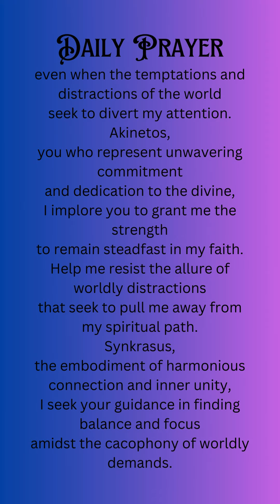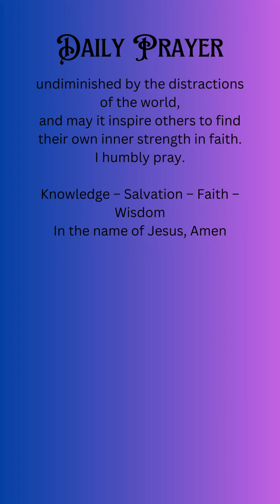Daily Prayer 20 April 2024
Immerse yourself in the sacred practice of prayer with Daily Prayer, a series that brings the power of prayer into your everyday life. Each episode guides you through heartfelt prayers and meditations designed to connect you more deeply with the divine and anchor your day in peace, hope, and reflection. Whether seeking comfort, strength, or gratitude, Daily Prayer offers a spiritual sanctuary for all, inviting viewers to pause, reflect, and experience the power of prayer. Join us daily as we uplift our spirits and forge a closer, more intimate relationship with the divine, one prayer at a time.

Daily Devotion,
30-Second Scripture,
Daily Gnostic Quote,
Daily Philosophy,
Daily Prayer,
Bible-Bite,
Sunday Sunrise Service,
Sunday Sunset Service,
Wednesday Mid-Week Service,
and Coffee with Ald.